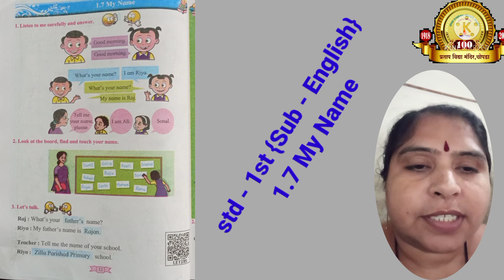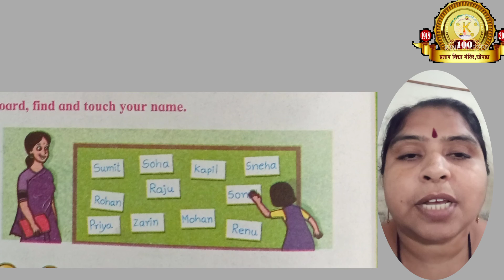My name ( Std. 1st - English )